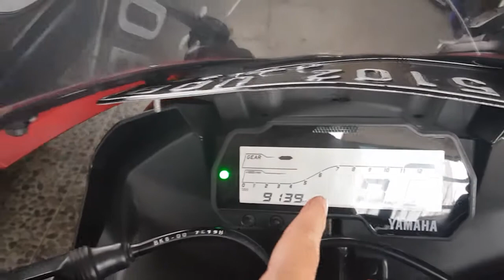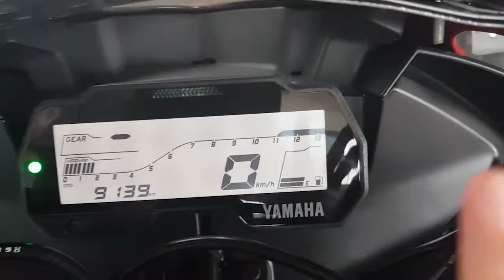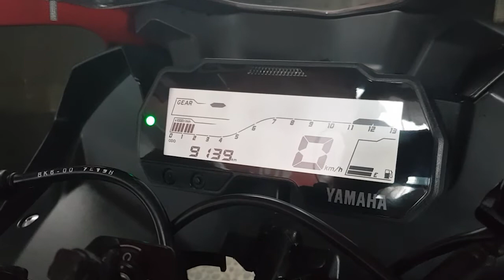HARGA TERJANGKAU DAN KM RENDAH | REVIEW YAMAHA R15 V3 MERAH DOV TAHUN 2017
New stock ! ! !

Yamaha R15 V3 Tahun 2017
KM/Odo 9rb ..!!!
Pajak hidup bln 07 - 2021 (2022)
Mesin sempurna no cacat..!!

Bonus ! ! :
Frame Slider
Ban Depan dan Belakang Maxxis
Knalpot Full system Akra

Harga 22,5 Juta dan Nego ! ! ! !

J&F MOTOR SPORT
Info lengkap silahkan hubungi ☎️ :
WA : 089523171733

Melayani pembelian
CASH Only

✔Harga sudah pasti murah meriah
✔Kualitas sudah pasti terjamin